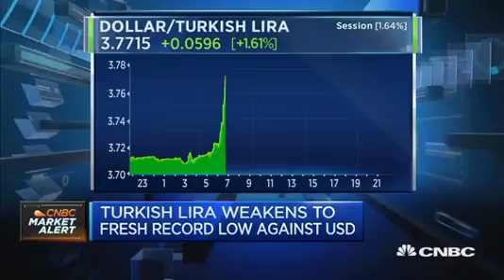Turkish Lira Weakens To Fresh Record Low Against USD - 10 Jan 17 | Gazunda